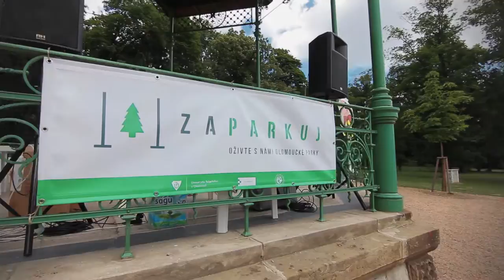Svátky města Olomouce 2014